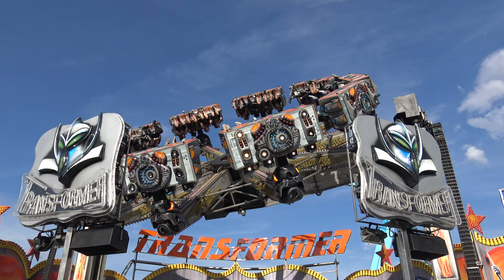Transformer (Schmidt) - Außenansicht/Offride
Das Video wurde auf dem Ulmer Volksfest 2016 aufgenommen. Bei diesem Fahrgeschäft handelt es sich um einen Soriani & Moser Top Star Tour.